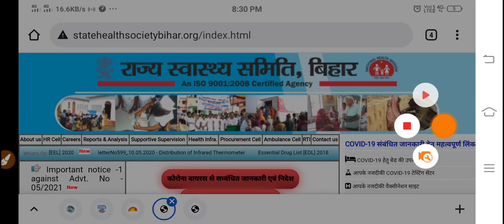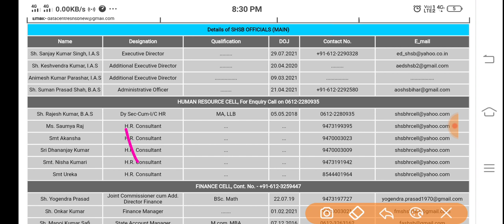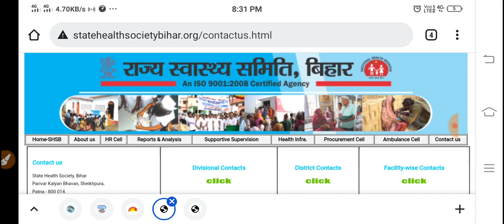बिहार स्वास्थ्य विभाग Counselor Result/SHSB Counselor Result/Counselor Final Result